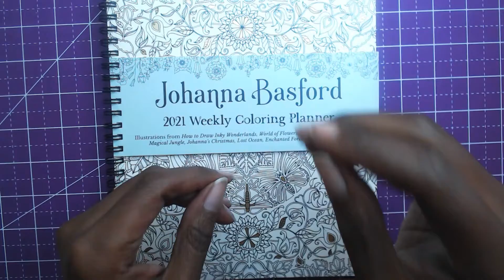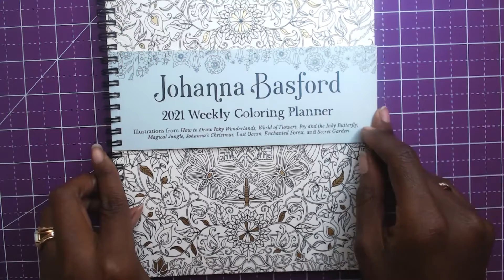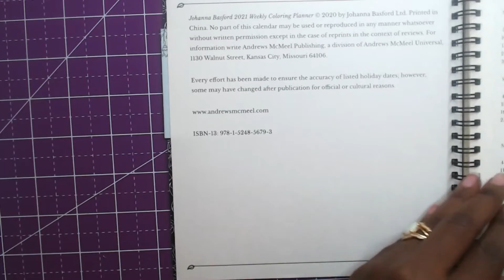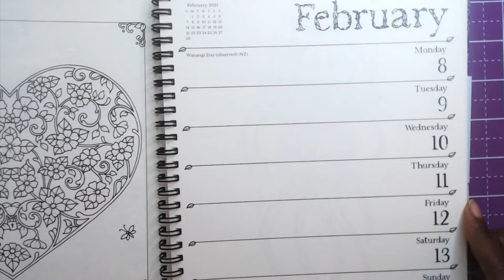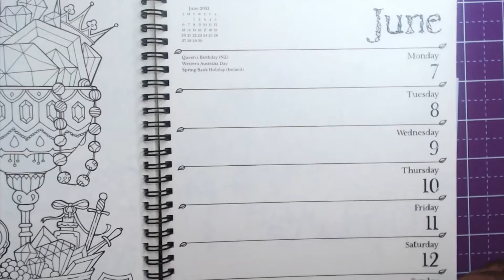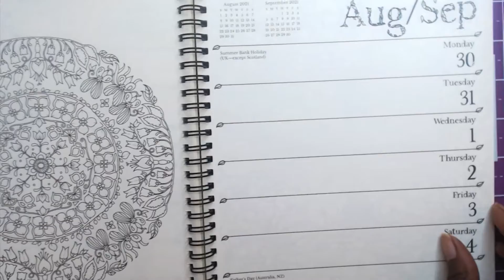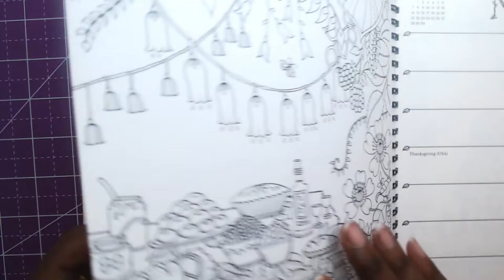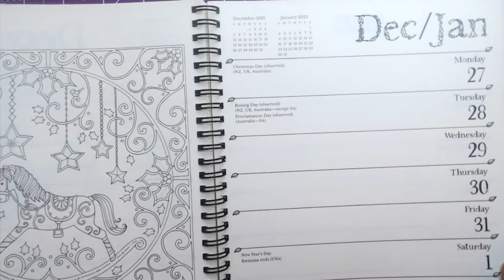Adult coloring - Flip Through - Johanna Basford 2021 Weekly Coloring Planner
I flip through Johanna Basford 2021 Weekly Coloring Planner.

( This so I can keep bringing new content to the channel, & purchasing new books & supplies.)